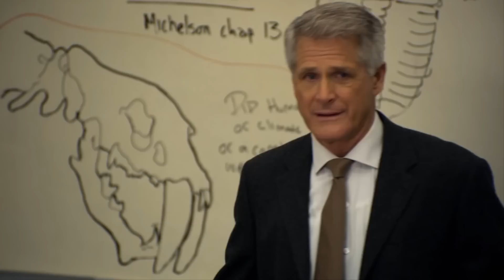The Genesis Code - Trailer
Kerry Wells (Kelsey Sanders), reporter en dochter van een dominee, krijgt de opdracht om een verhaal te schrijven over de hockey sensatie op de universiteit, Blake Truman (Logan Bartholomew). Tijdens een gezamenlijke reis blijkt achter de arrogantie van de hockey ster een zorgzame en meelevende figuur schuil te gaan. Ondanks hun persoonlijke verschillen blijken ze toch meer gemeenschappelijk te hebben dan ze dachten. Samen pakken ze de paradox aan van de schepping, het boek Genesis in vergelijking met de moderne wetenschappelijke Big Bang theorie.